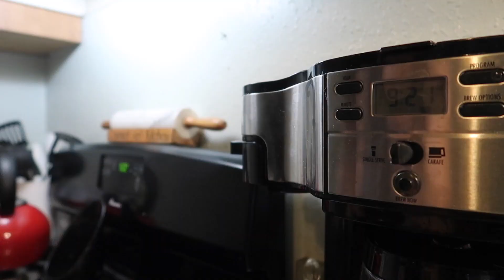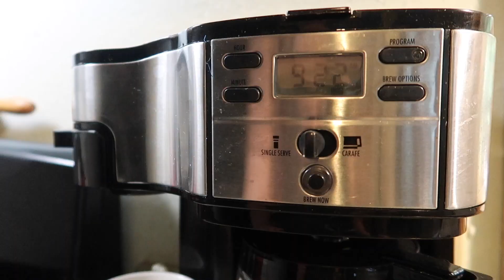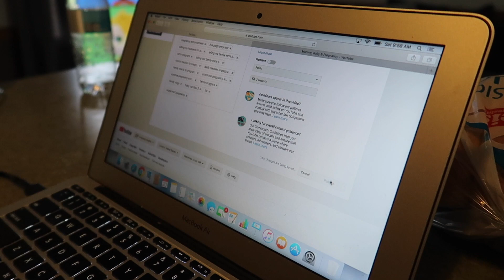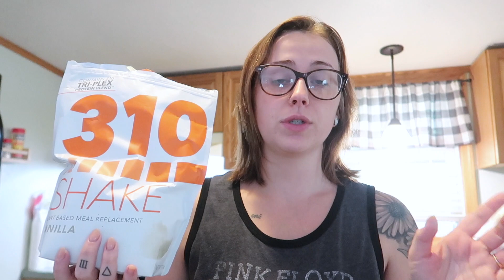WE'RE VLOGGING AGAIN | WEEKEND VLOG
Some Saturday randomness, Maverick cuteness and summer chores featured in this vlog. It feels so good to be back to vlogging and not having to hide how I'm feeling! I hope you enjoy our return!
xoxo Steph

— L I K E   M Y   F A C E B O O K   P A G E —